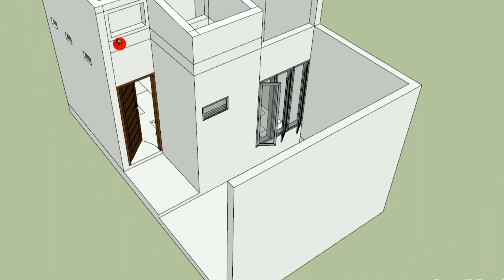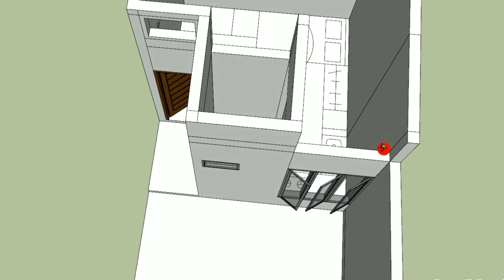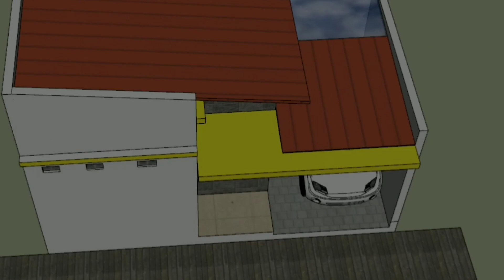Rumah Murah 45 juta ukuran 7x4, sirkulasi sehat - part 3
Rumah Murah
Rumah tipe murah 7x4

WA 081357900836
Tanya2 juga boleh, walau setelah saya jawab kadang juga tidak di balas balik (sy gak papa) 😁😁😁
wassalamualaikum.
Salam M7